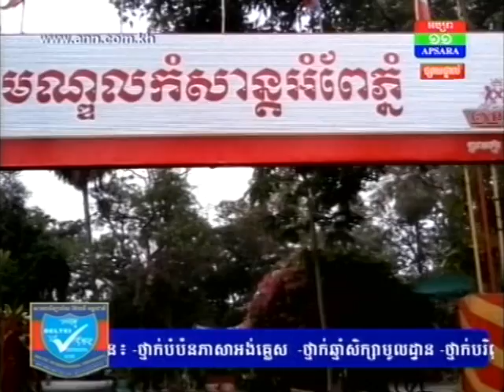ប្រធានមន្ទីរទេសចរណ៍ខេត្តកំពង់ស្ពឺ ហៅការតម្លើងថ្លៃអាហារខ្ពស់នៅរមណីយដ្ឋានអំពែភ្នំ ថា នេះហើយជាទីផ្សារសេ